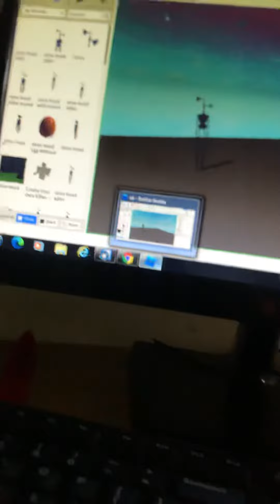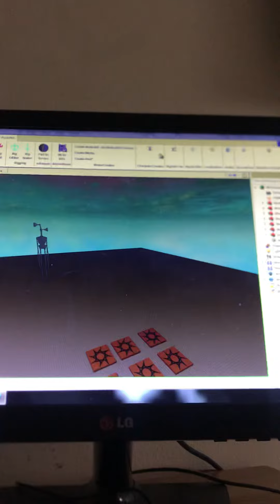Siren head my friend remade the siren head and it looks like cult of cryptids chapter 2 Noah model